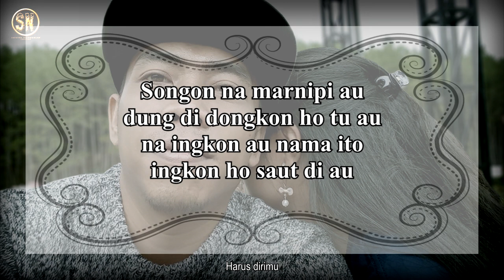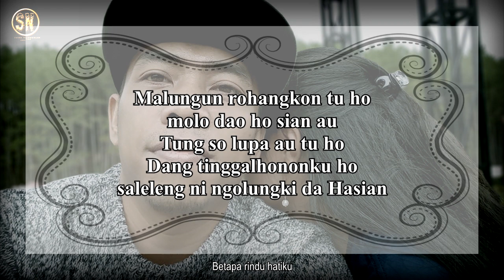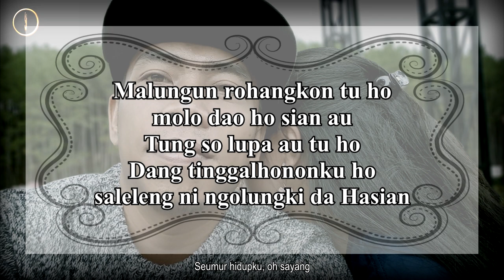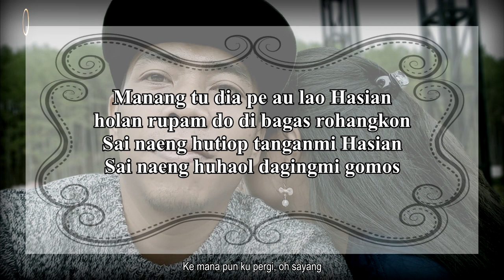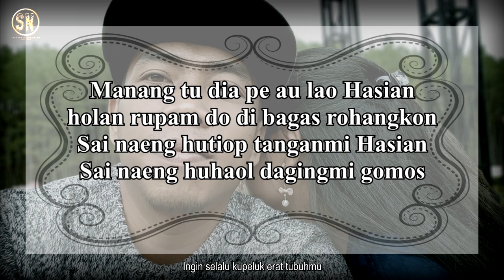Alex Hutajulu - Ingkon Ho (Karaoke)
Nada dasar mengikuti lagu aslinya (Do=A)

Lirik:

Songon na marnipi au
dung di dongkon ho tu au
na ingkon au nama ito
ingkon ho saut di au

Malungun rohangkon tu ho
molo dao ho sian au
Tung so lupa au tu ho
Dang tinggalhononku ho
saleleng ni ngolungki da Hasian

Ingkon ho na ma di au
ido janjimi tu au

Manang tu dia pe au lao Hasian
holan rupam do di bagas rohangkon
Sai naeng hutiop tanganmi Hasian
Sai naeng huhaol dagingmi gomos

holan rupam do di bagas rohakon
Huu...

Huu...uu...